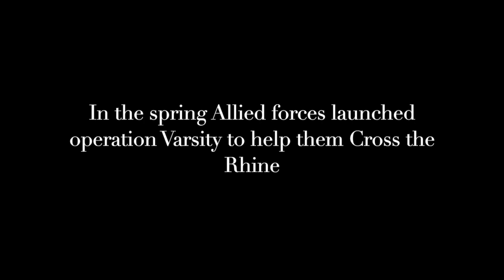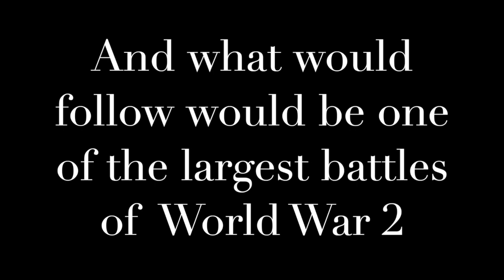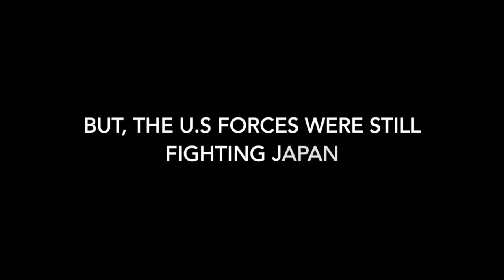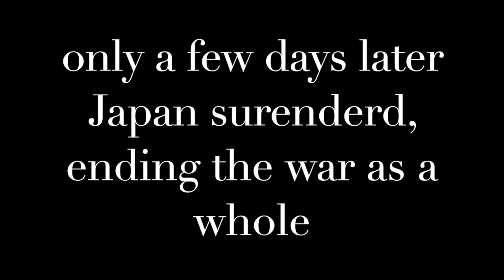Battlefield V Operation Underground gameplay No Hud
1945 British forces are in Germany, the battle the last pockets of resistance in the town of Hamburg,